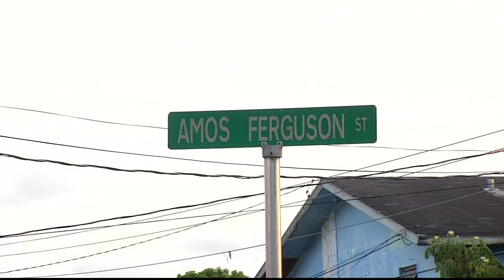ZNS News Update 08/14/2019